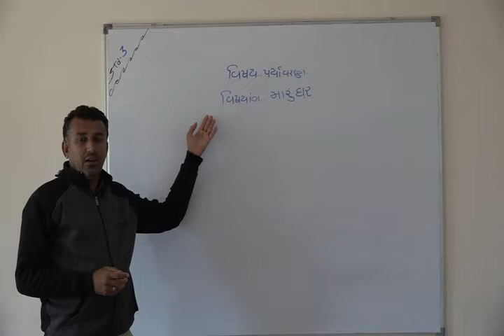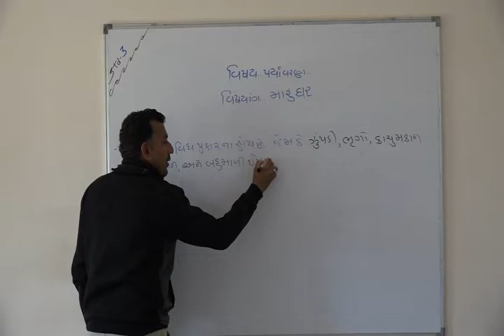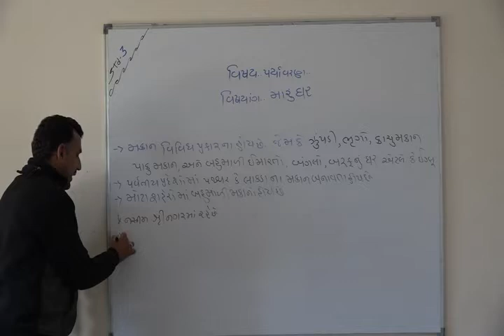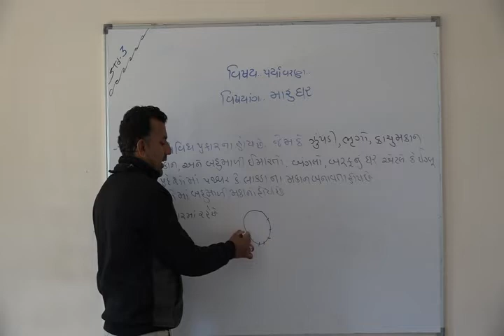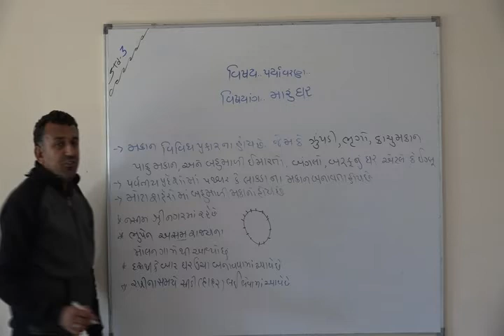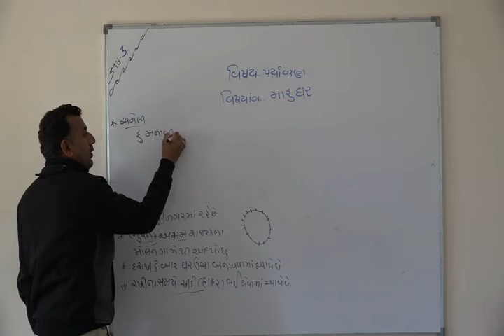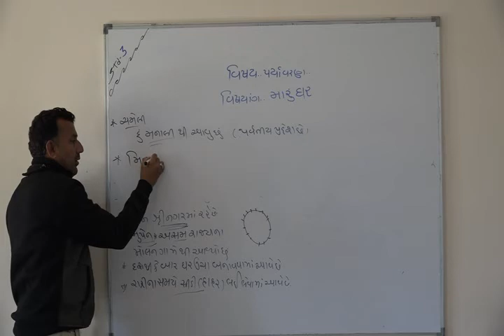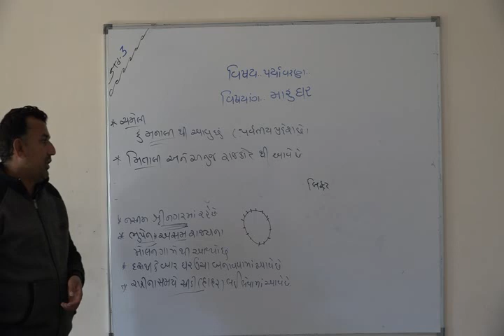Shree Adarsh Primary School,Bhabhar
ધોરણ ૩ વિષય આસપાસ  મારુ ઘર  012